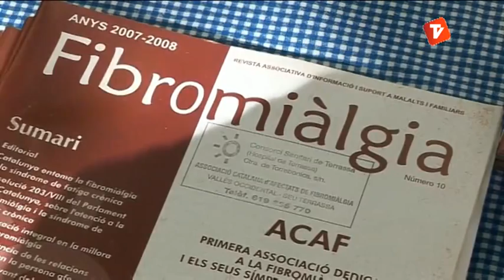Notícies Tarda 13-05-2013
Notícies Tarda de Canal Terrassa Vallès d'aquest dilluns 13 de maig de 2013, presentat per Laura Contreras.